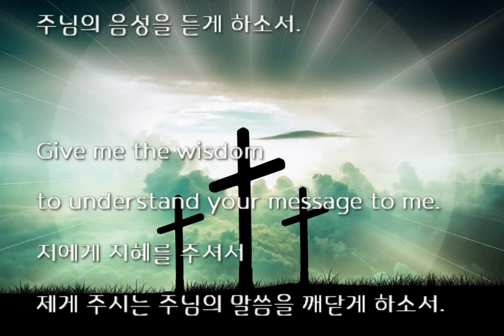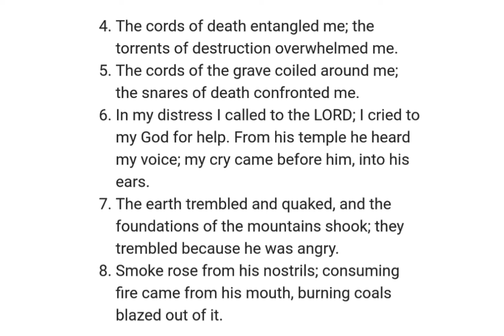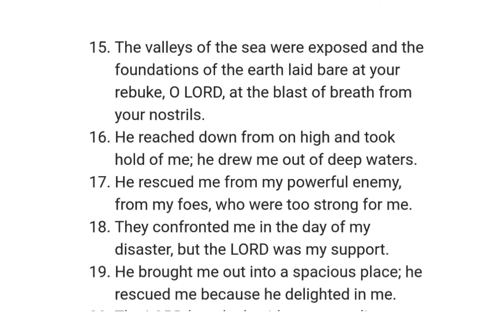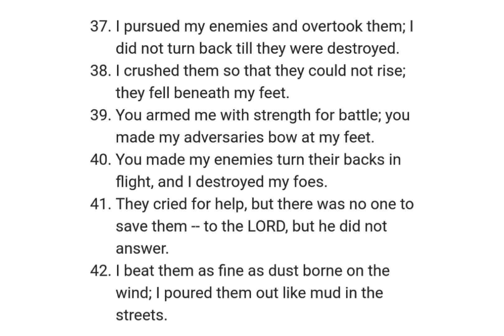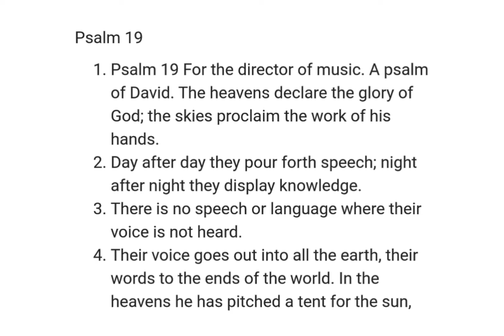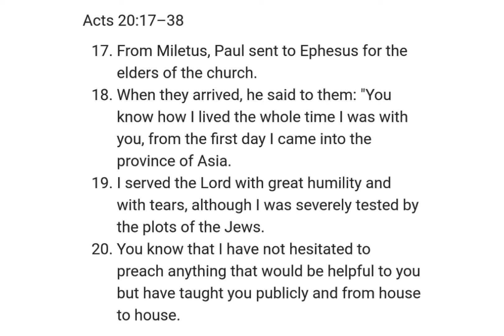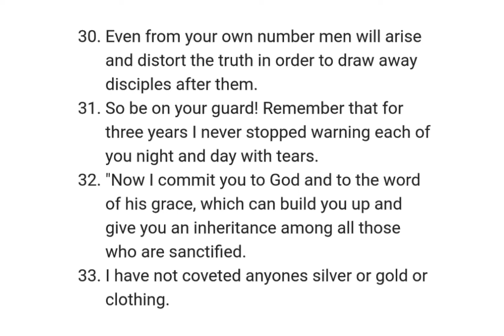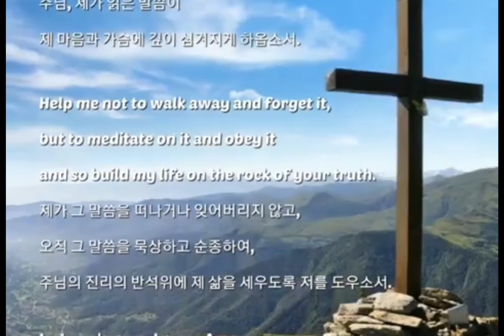NIV 성경일년일독198 (개역개정): Psalms 시편18-19, Acts 행 20:17-38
챕터

[0:00] 성경일년일독 198
🌲[John 요한14 : 6]
내가 곧 길이요 진리요 생명이니 나로 말미암지 않고는 아버지께로 올 자가 없느니라
[성경통독 순서]
[0:20] 1. [시작기도]
2. 성경읽기
[영어성경: NIV ]:
🔶️Psalms 18–19 ; Acts 20 :17–38
[1:01] Psalm 18
[6:17] Psalm 19
[8:05] Acts 20 :17–38
[개역개정: 드라마 바이블]
[11:09] 3. 마침기도
3. [성경주석]
🔸️Bible Commentary (Matthew Henry)
•Psalms 18–19